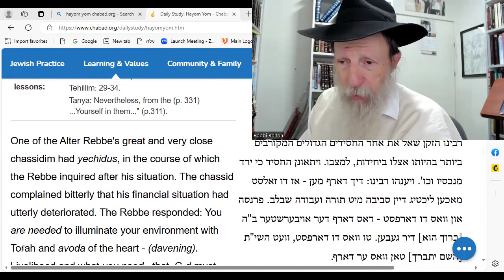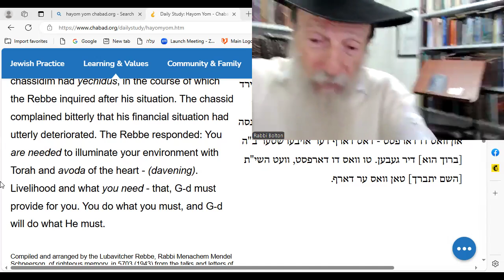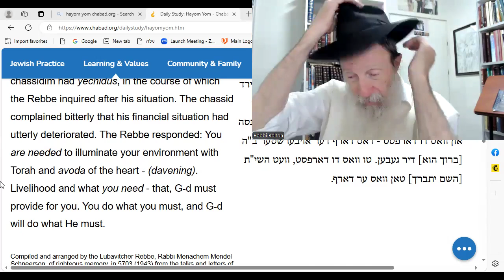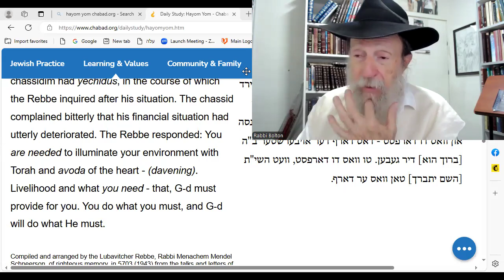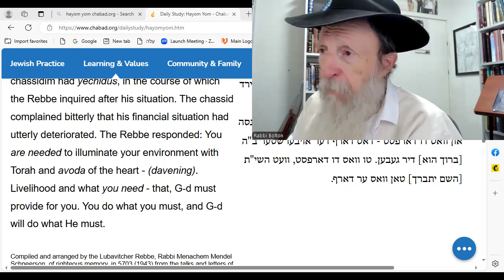HaYom Yom: Be G_d's partner and He'll provide.